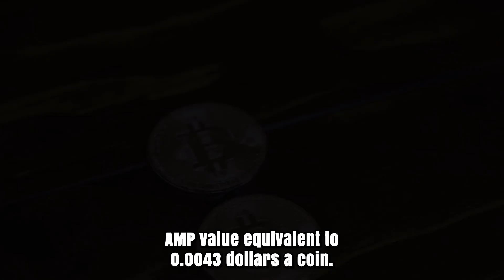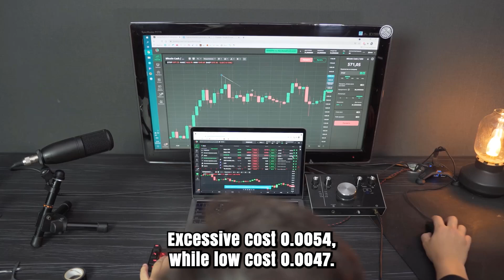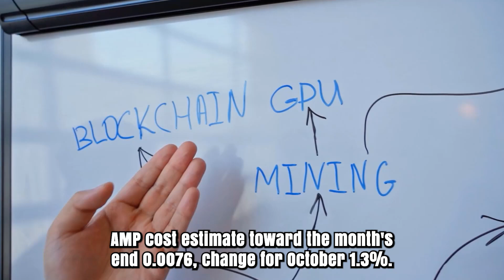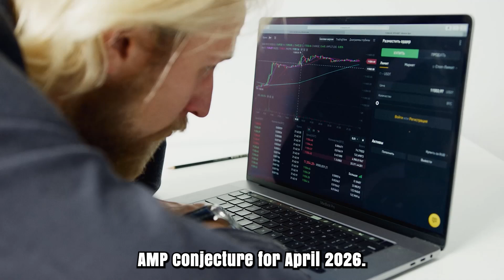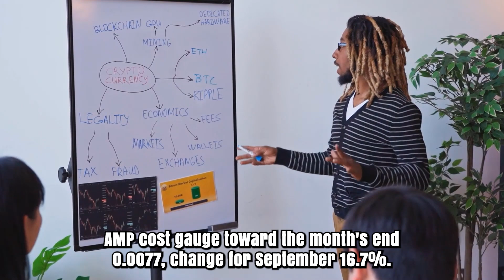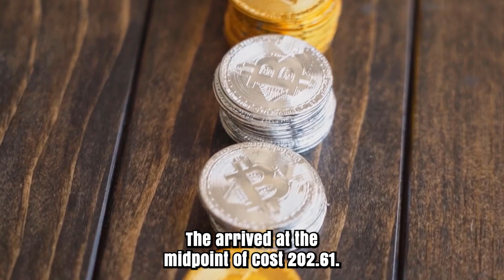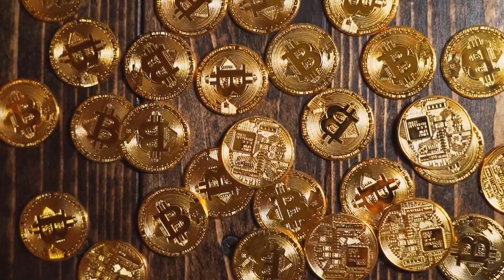AMP FINAL ALERT BEFORE THIS HAPPENS?? - AMP MOST REALISTIC PRICE PREDICTIONS & NEWS